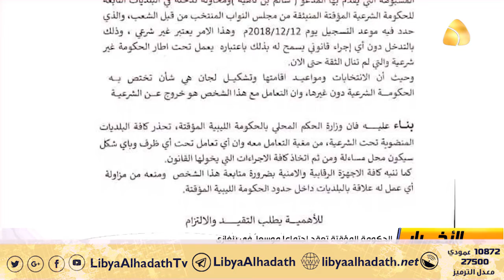المؤقتة تحذر من التعامل مع اللجنة المركزية لانتخابات المجالس البلدية برئاسة سالم بن تاهية